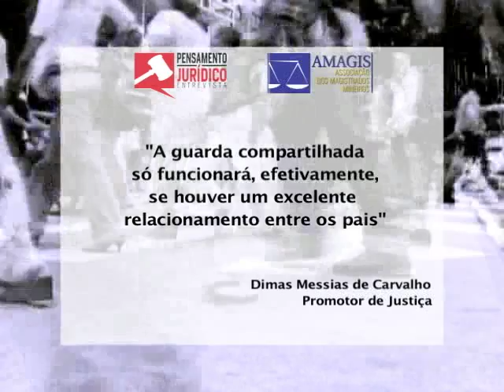Pensamento Jurídico - Direito de Família - 1º Bloco